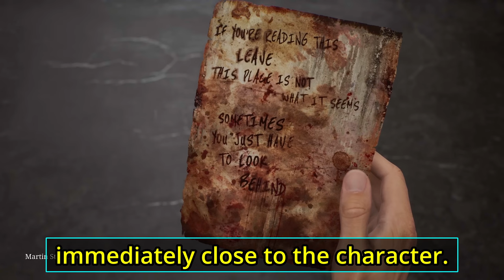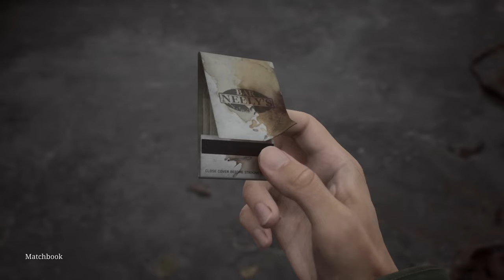NOW I'm Excited for SILENT HILL 2 REMAKE !!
Have gone to not interested but maybe a day 1 purchase! Silent Hill 2 Remake might actually turn out great in the end. VERY promising GAMEPLAY